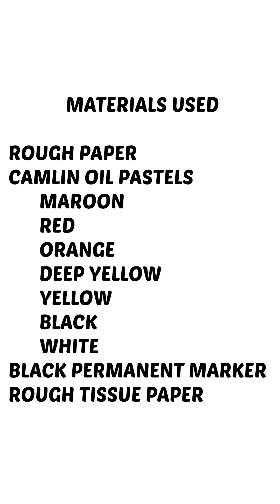How to draw Happy New Year Drawing for beginners with Oil Pastels ll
In this video I have shown you how you can make a new year drawing drawing for 2022 in a easy and simple way for beginners.
I hope everyone achieves great heights like shown in the video.
This drawing can be made using least supplies and in a very short time

Materials used shown at the end of the video

If you loved watching the video then please

You can also suggest some ideas or give your compliments in the comments section.

and wish you a Happy New Year.

happy new year 2022 drawing oil pastel
draw a new year
drawing of happy new year